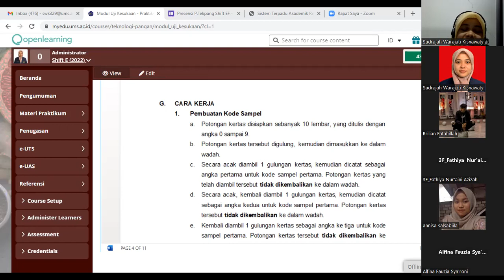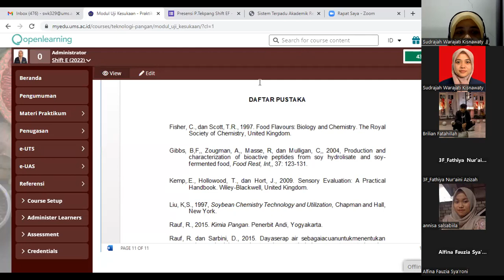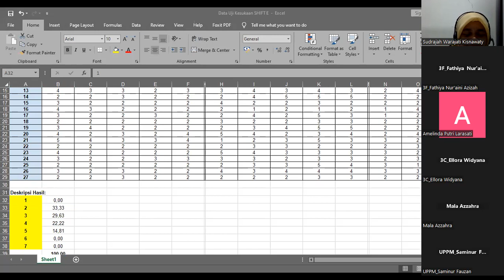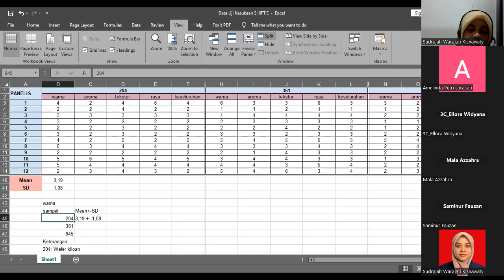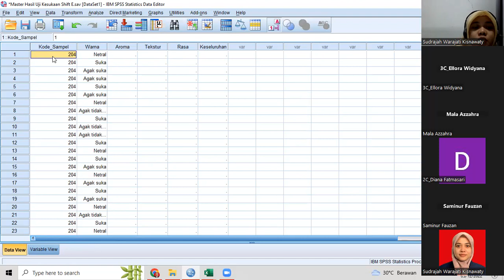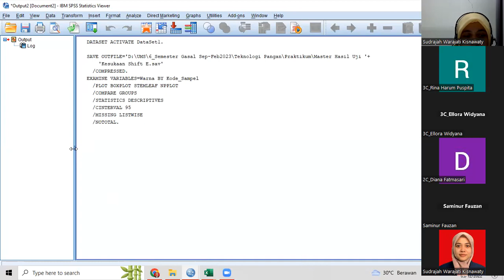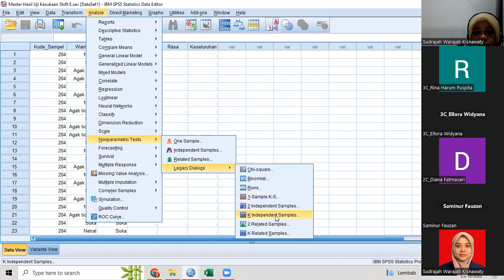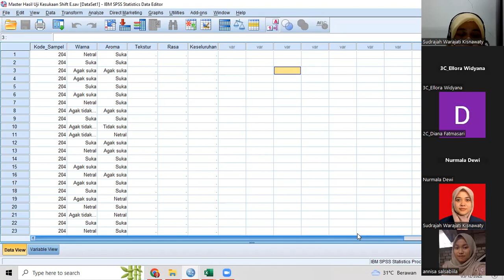Mengolah Data Hasil Uji Kesukaan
Mata Kuliah: Praktikum Teknologi Pangan
Jurusan: Program Studi Ilmu Gizi, Universitas Muhammadiyah Surakarta